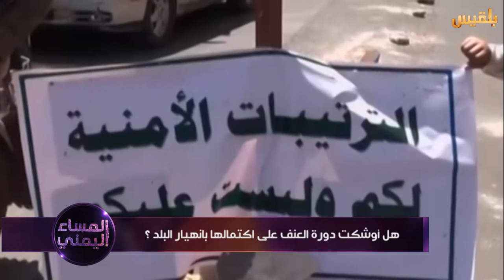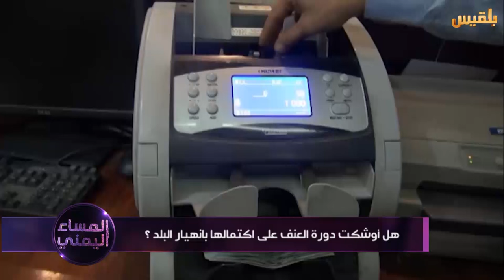المساء اليمني | مآلات الكارثة الحوثية على اليمنيين | تقديم: آسيا ثابت